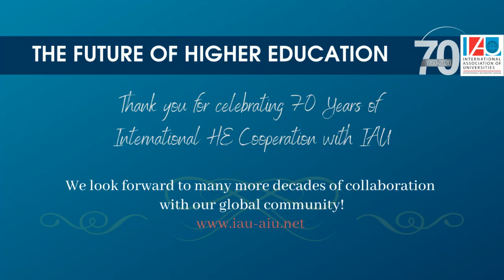IAU 70 years: Congratulatory message by Aristotle University of Thessaloniki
Prof. Nikolaos G. Papaioannou, Rector of Aristotle University of Thessaloniki, Greece, sends his greetings and congratulations on the occasion of the 70th anniversary of the founding of the International Association of Universities (IAU).